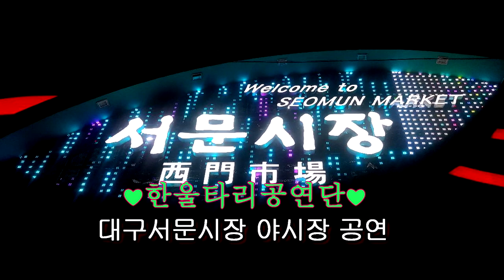Cutie 나비품바 - 어쩌다가 (원곡: 염수연)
대구서문시장 야시장 한울타리공연장